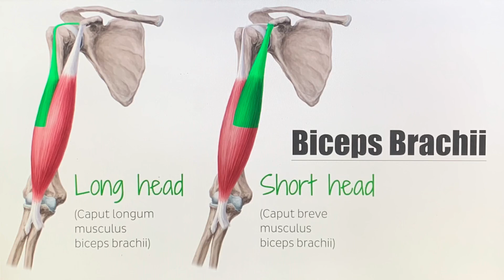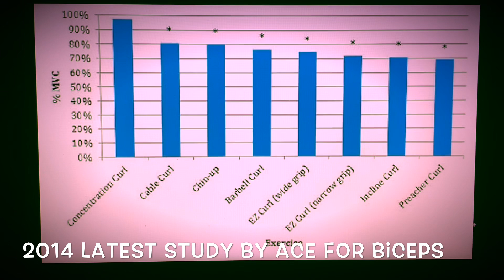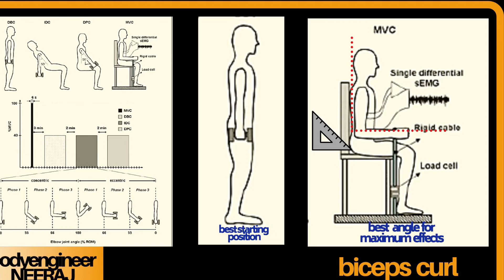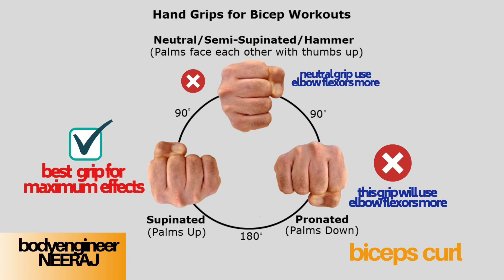Science Explained How to make Bigger Biceps | डोला बड़ा कैसे करे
Biceps Engineering | Best Science-based Biceps exercises for Growth:

डोला बड़ा १ महीने में कैसे करे

1. Barbell Curls
2. Alternate Dumbbell Curls
3. Concentration Curls
4. Reverse - Chin Ups

Most Effective Science-Based Biceps exercises for Growth

The Best Biceps Exercises for Growth?:
* It would be best served by sticking with exercises that have their elbows close to their sides.
* To emphasize the brachialis over the biceps, perform slow contractions with the biceps in a disadvantageous position (shoulders flexed/arms raised). The brachialis is more slow-twitch dominant than the biceps, which response best to fast contractions.
* The biceps is very effective with the hands supinated (palms up), somewhat less effective with the hands in a neutral position, and poor with the hands pronated (palms down).
*the biceps is fast-twitch dominant, it’s better to do heavy weight training for hypertrophy

If you enjoyed this video, don’t forget to watch part 2 of this series when it’s out where I will be covering the best tricep exercises as shown by current scientific literature.  It really helps me out and motivates me to continue making videos like this. Cheers!

(Body Engineer - Neeraj) Neeraj Mehta (born 19 October 1972) is a fitness therapist and nutritionist, having worked within the industry for more than three decades. With a Ph.D. in Human Biomechanics and Alternative Medicine.

Body Engineer - Neeraj  & GFFI Fitness Academy strongly recommends that you consult with your physician before beginning any exercise program.

You should understand that when participating in any exercise or exercise program, there is the possibility of physical injury. If you engage in this exercise or exercise program, you agree that you do so at your own risk, are voluntarily participating in these activities, assume all risk of injury to yourself, and agree to release and discharge Body Engineer Neeraj or GFFI Fitness Academy. from any and all claims or causes of action, known or unknown, arising out of Body Engineer - Neeraj or GFFI Fitness Academy's negligence.